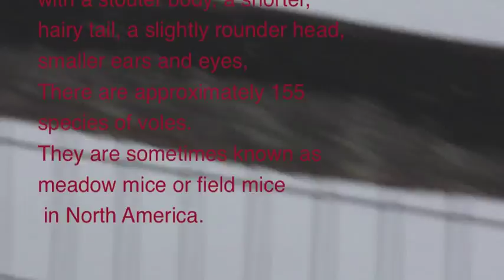What is a vole?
Feb 15th 2014, this thing was running around near the house.